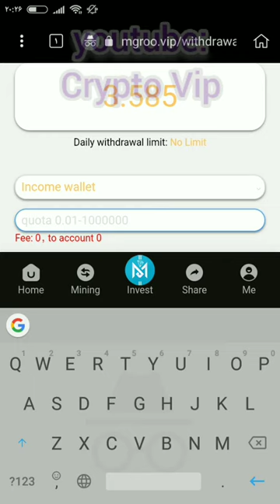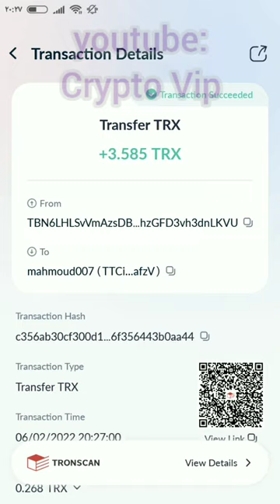在线赚钱的新方式 | 挖矿TRX | 波场